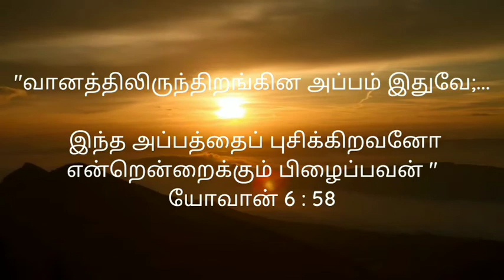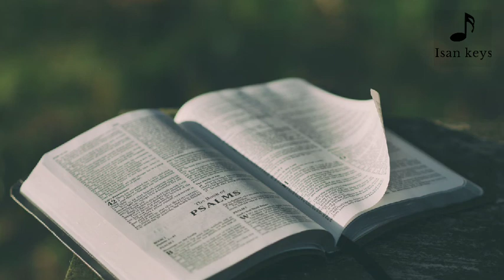TPM Kaalai Manna | 19 July 2021 | Christian Message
TPM KAALAI MANNA | 19 July 2021 | Christian MESSAGE | ISANKEYS

These are the word of God that feeds our soul and initiates us to praise him whole heartedly .
These words are the food that our soul needs forever .

Daily spend just 3 mins to listen this ,
Because
While hearing this
Our problems get solved ,
Our life changes ,
Our pains are healed ,
Our burdens are removed ,
Our souls are strengthened .

They are the word of God that inspires our spirit .
It moves our day with positive hope.
It boost up our souls for the whole day .

Amen .